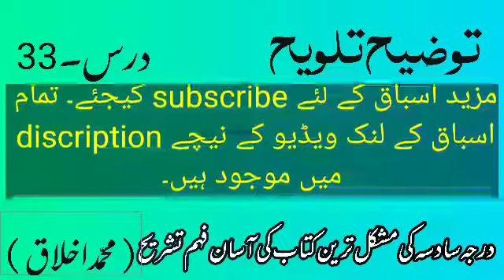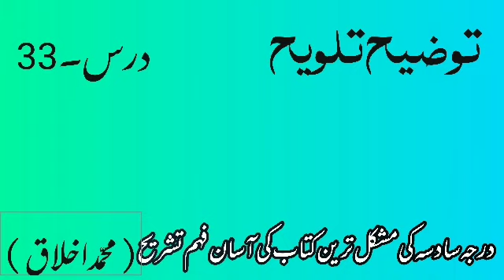Tauzeeh talveeh | dars33 | توضیح تلویح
Tauzeeh Al Talweeh ( Deoband ) by Muhammad Akhlaq in urdu language complete lessons starting from Khutba e talveeh and then khutna e tauzeeh